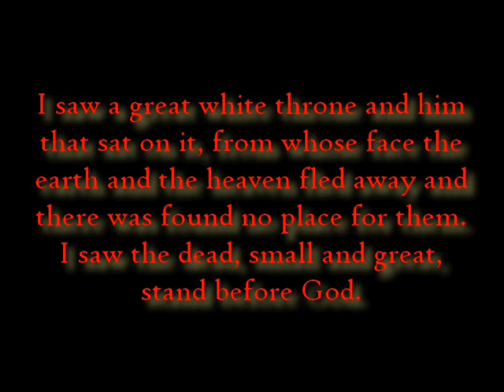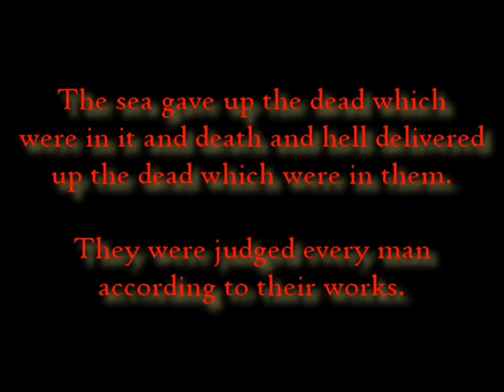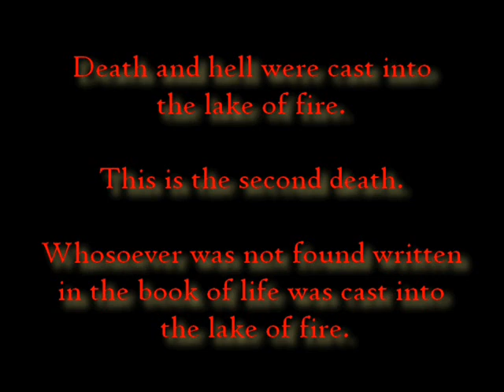Fimus Tauri: The Judgement